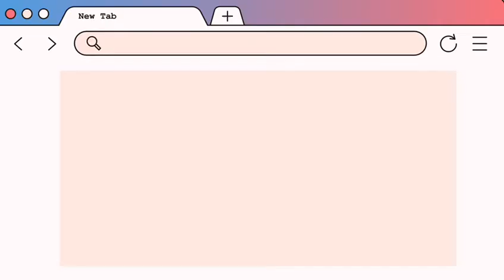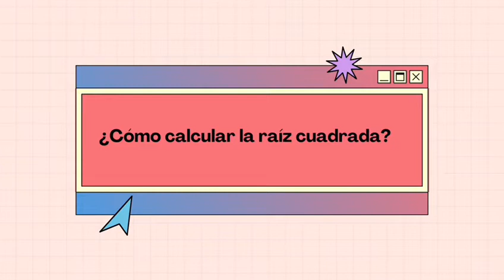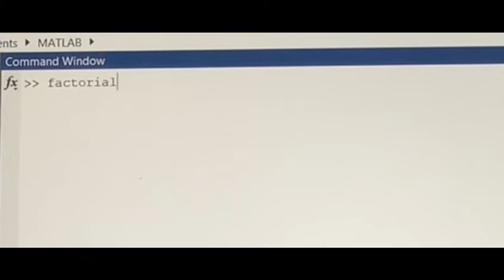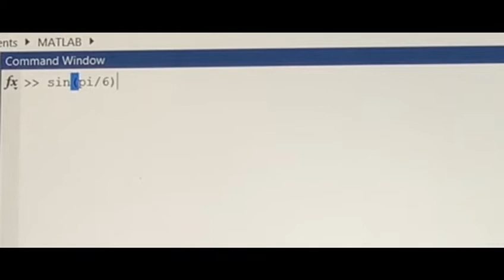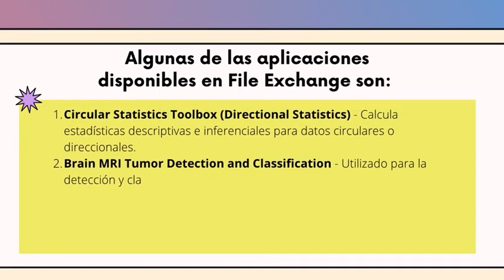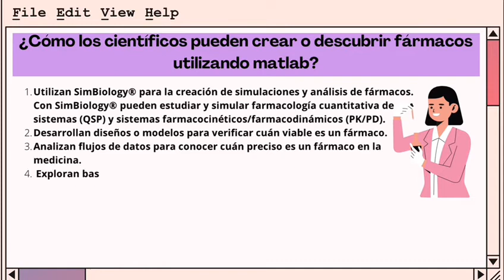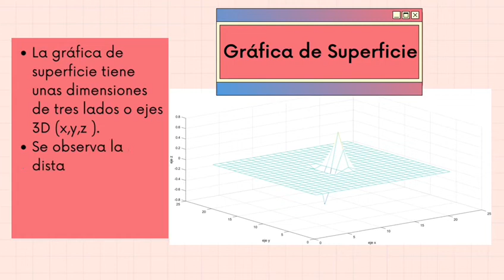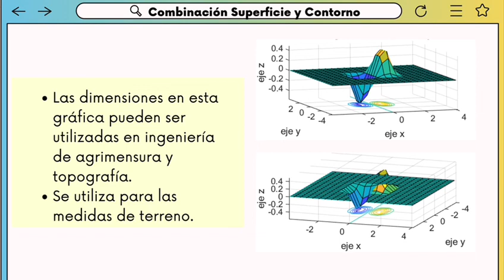Introducción básica al programa Matlab (Proyecto ET²)